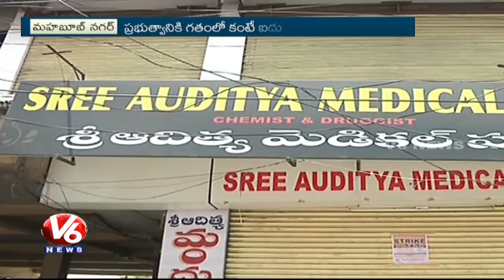Municipal Officials Conducts Auction For 63 Shops | Mahabubnagar | V6 News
Mahabubnagar Municipal Officials conduct auction for 63 shops.